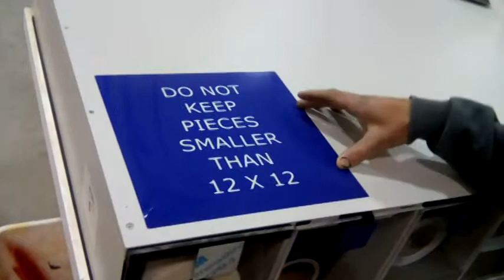Process Engineering Simplify Vinyl Storage